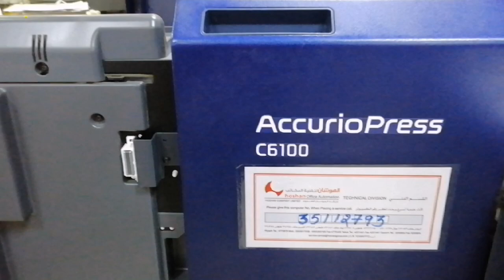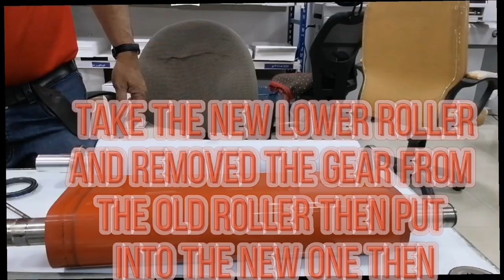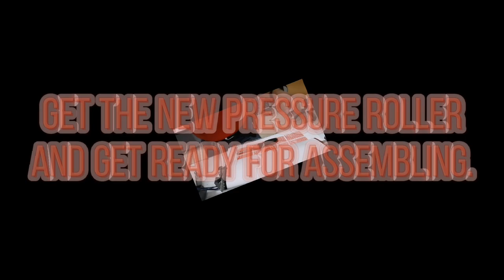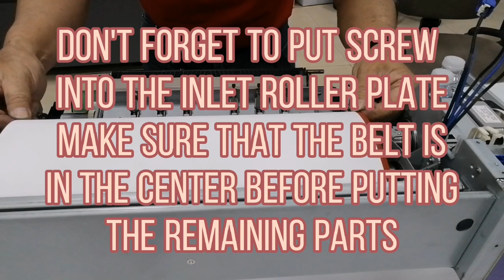How to assemble fusing belt unit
lower roller
C-6100
replace bushing and bearing